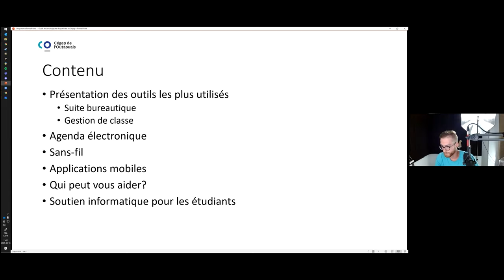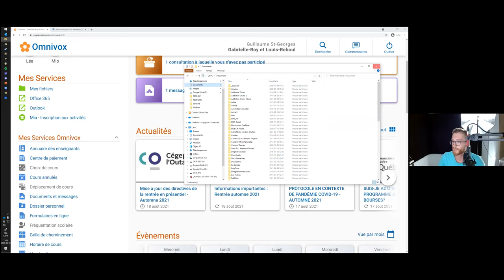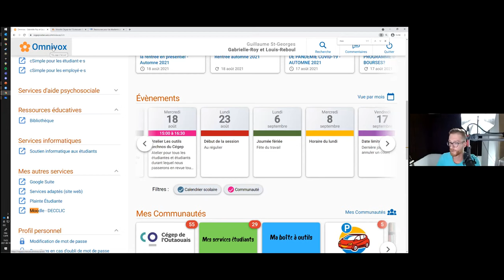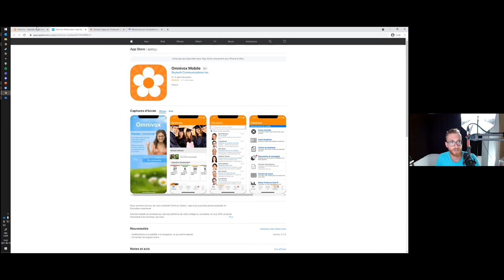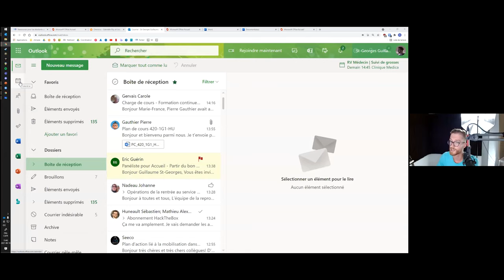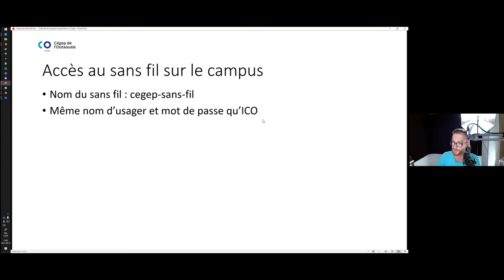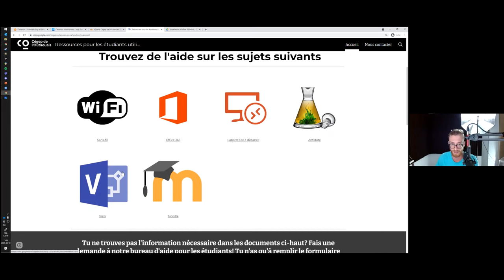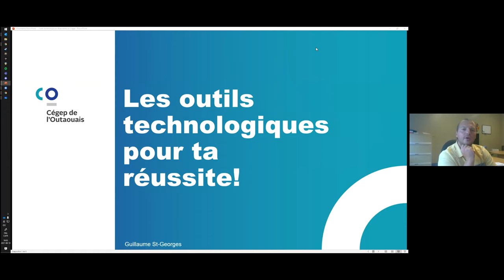Les outils technos 2021 08 18